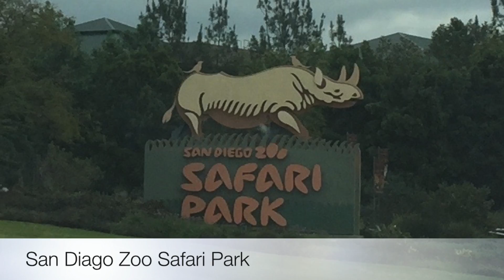12 Anniversary - San Diego 2015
Jenn and I spent our 12th Anniversary in San Diego